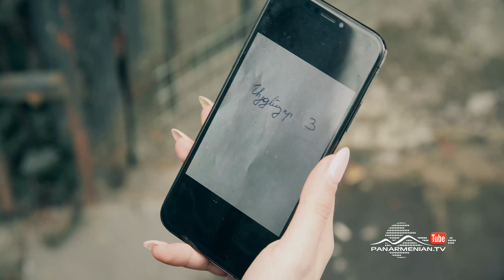Շիրազի Վարդը, Սերիա 16, Երկուշաբթի 21։00 / Vard of Shiraz / Shirazi Vard